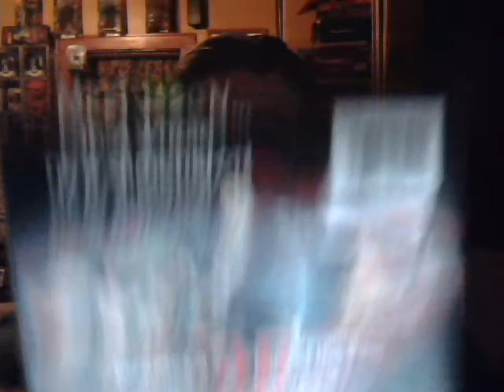ALPHABET OF AWESOME MOVIES: "F"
My "F" Entries for the Alphabet of Awesome Movies